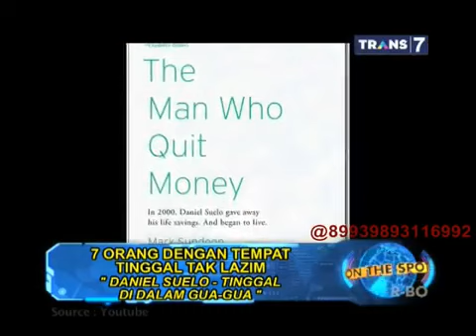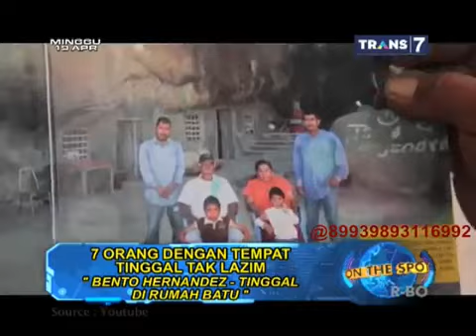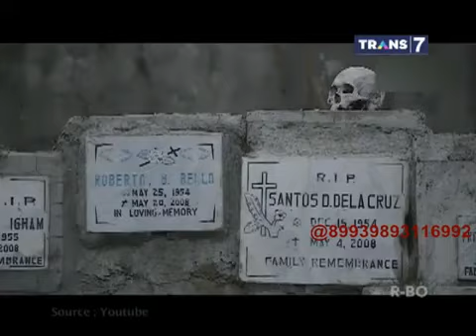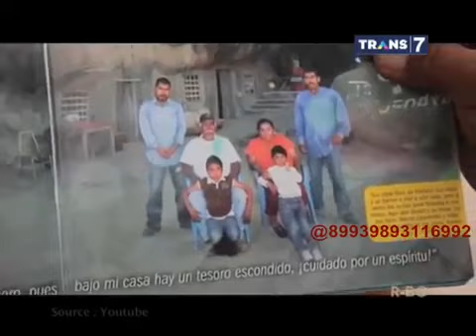On The Spot - 7 Orang Dengan Tempat Tinggal Tak Lazim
Spot 7 - Channel tentang khazanah islami, video on the spot trans 7 terbaru, spotlight, hikmah kejadian, indonesia, dan ilmu-ilmu yang belum kita ketahui ...

On The Spot - 7 Orang dengan Tempat Tinggal Tak Lazim 15 April 2015 Playlist: On The Spot, On The Spot Trans 7 Terbaru, On The Spot ...

On The Spot TRANS7.

On The Spot,Aneh,Unik,On The Spot Trans 7 On The Spot,Aneh,Unik,On The Spot Trans 7 On The Spot,Aneh,Unik,On The Spot Trans 7 On The Spot,Aneh,Unik ...

On The Spot Terbaru - 7 Orang Dengan Tempat Tinggal Tak Lazim On The Spot Terbaru - 7 Orang Dengan Tempat Tinggal Tak Lazim On The Spot Terbaru - 7 ...

On The Spot - 7 Orang Dengan Tempat Tinggal Tak Lazim On The Spot - 7 Orang Dengan Tempat Tinggal Tak Lazim On The Spot -